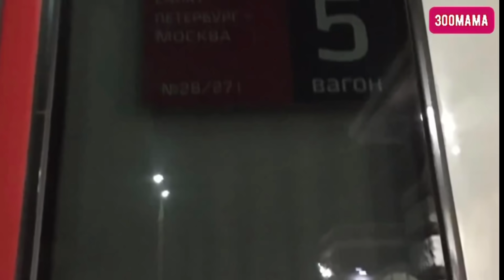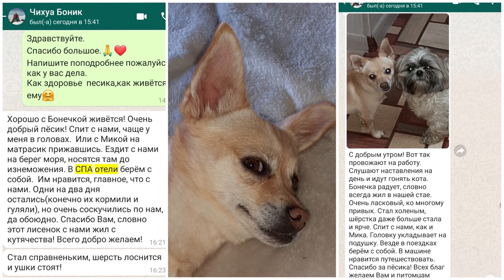Отобрали Чихуашку у хозяина с инсультом? | Как сложилась судьба Тузика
Возможно, кто-то из вас еще помнит историю чихуахуа Тузика, если нет, то давайте на минутку вернемся в прошлое. Зимой меня попросили помочь крошечному песику, который остался на улице, после того как его пожилой хозяин попал в больницу с инсультом. Мужчина очень любил своего маленького друга, но мы его отобрали у него единственное родное существо и отдали в добрые руки в Питер. Именно так тогда некоторые люди поняли мой поступок, но сегодня хочется внести ясность, и показать вам как живет чихуашка Тузик, а точнее уже, Боня, и объяснить где хозяин и жив ли он вообще. Вначале, я и сама этого не знала, ко мне обратились его соседи и умоляли взять бедного чихуашку и найти ему дом. А потом выяснилось, что мужчина выжил, сам лично смотрел видео о переезде Тузика в новый дом и плакал. Не от обиды, а от счастья, что мы позаботились о его крошечном питомце. Ведь, к себе в квартиру мужчина уже не вернется, он живет в доме инвалидов, потому что у него нет родственников, а там собачек держать нельзя, поэтому в этой истории все сложилось так, как должно было. Тузик живет в шикарных условиях, спит у камина, обожает подружку ши-тцу, кошек и своих новых родителей, которые балуют его, наряжают как принца, берут с собой в путешествия и даже в СПА салоны. Они до сих пор шлют мне приветы из дома, и душа радуется за малыша.